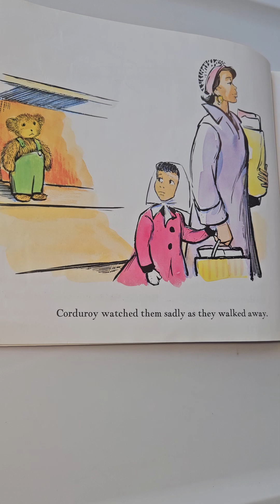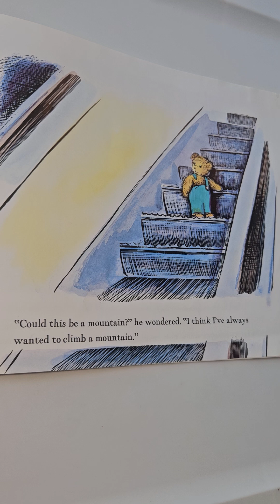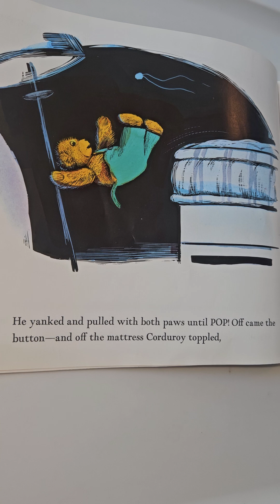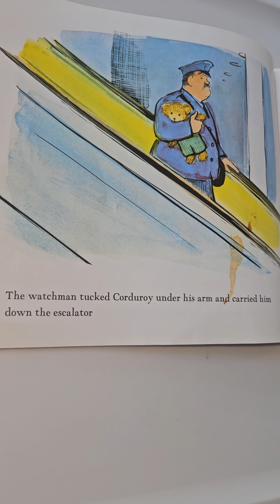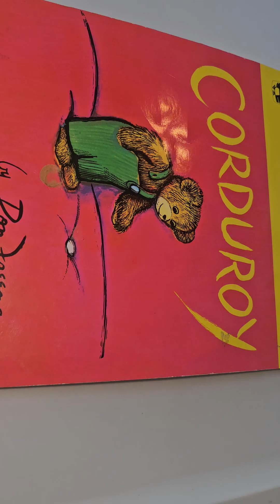Read With Me! Corduroy